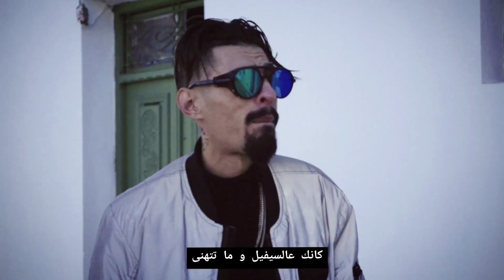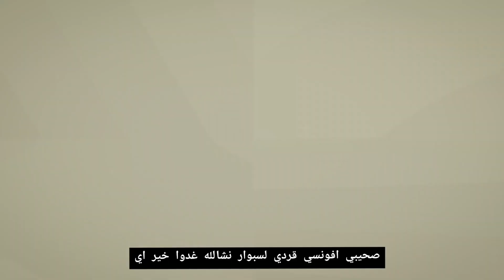Nader Gh ft. Black Oudini - Kamikaz [Official Music Video] | الكارثة - كاميكاز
Nader Gh - Kamikaz [Official Music Video]

Record mix mastering: tchag music
Beat by : ramoon